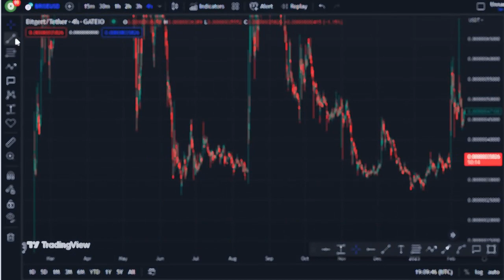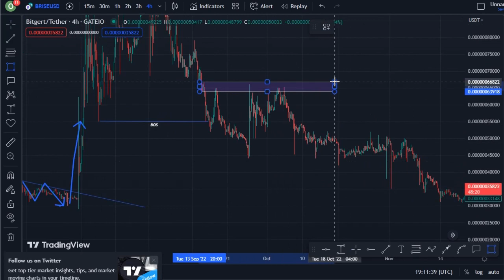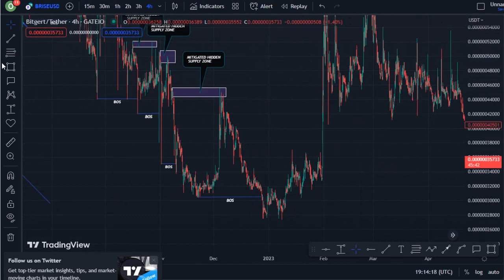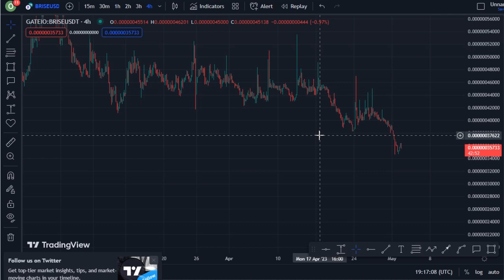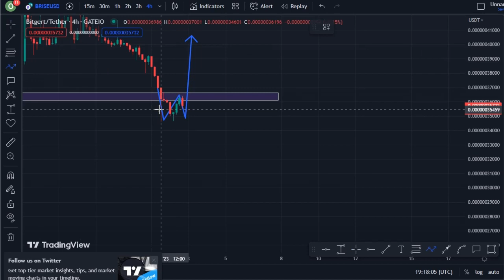REVEALING BITGERT COIN TECHNICAL DAILY PRICE PREDICTION || BRISE CRYPTO NEWS UPDATE LIVE!